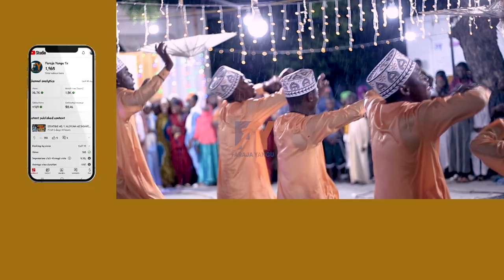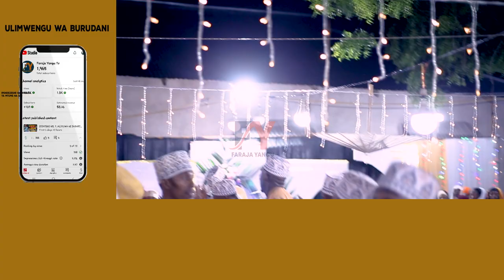TANBIHIL MABEGANI (UMEKUVUMILIA MOYO, MTUME SINA SHAKA NAE) HII NDIYO MAANA HALISI YA MBAGALA